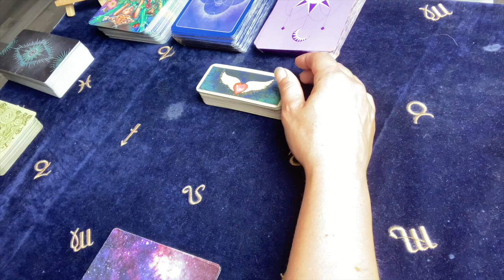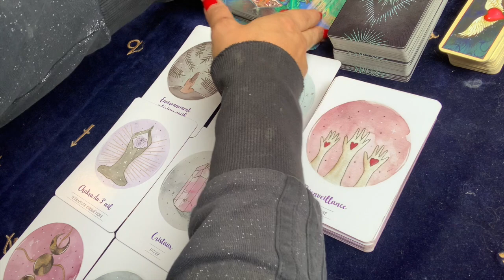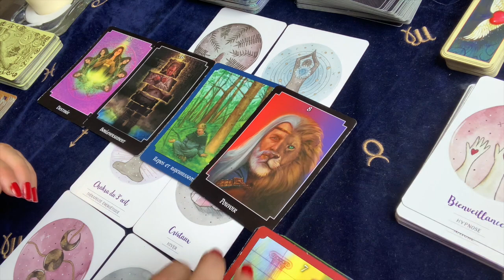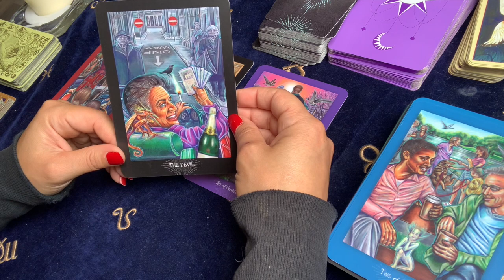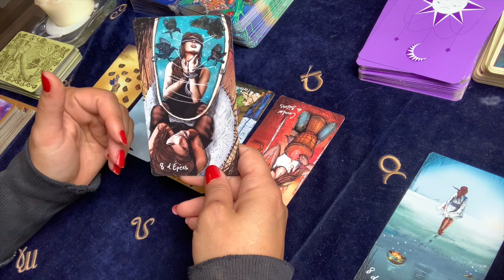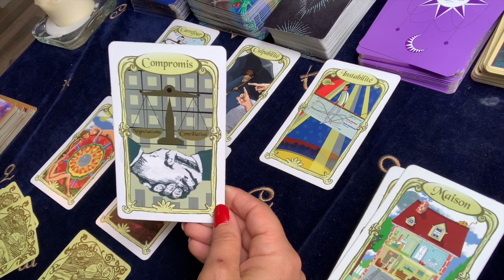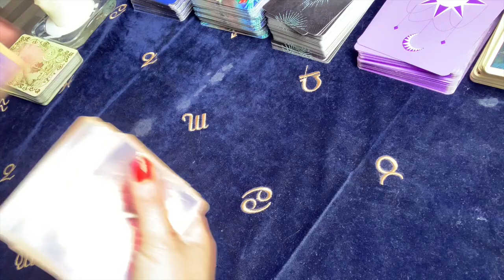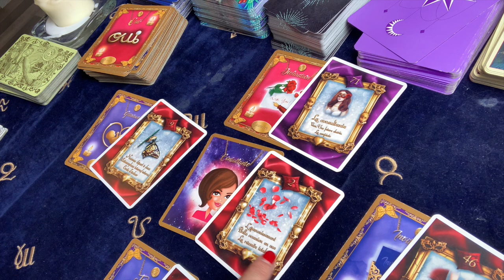GEMEAUX AOUT 2021 Vous Lâchez du lest...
0:00 INTRODUCTION CONCOURS
2:54 TIRAGE GENERAL
22:18 SENTIMENTAL COUPLE
25:50 SENTIMENTAL CELIBATAIRE

Je propose des live via ma page FB  ainsi que des consultations privé (sur simple dons):

Oracles utilisés :
-Libération énergétique d'Isabelle Cerf (Lien partenaire vers Amazon

-Le Tarot Psychique ( Lien partenaire vers Amazon

- The Everyday enchantement tarot (Lien partenaire vers Amazon

-L'oracle des miroirs (Lien partenaire vers Amazon

- L'oracle Coup de coeur et Xavâm : Amandine Boquet

Bluebird